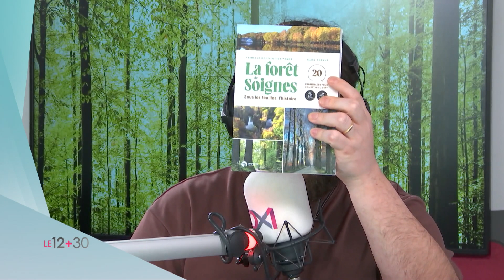La forêt de Soignes : son histoire et ses 20 plus belles balades